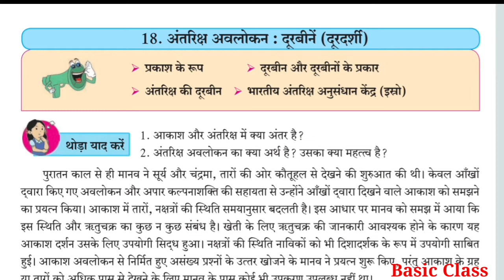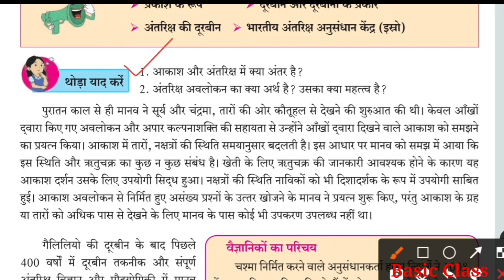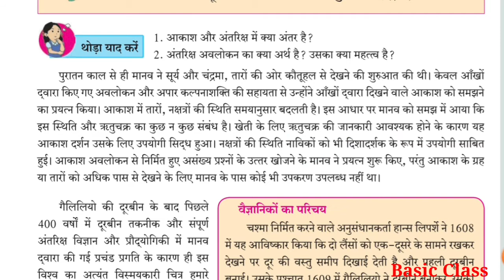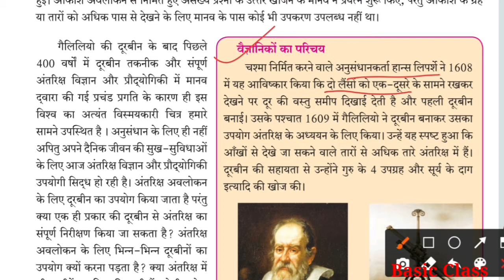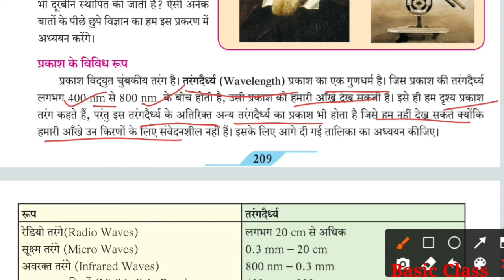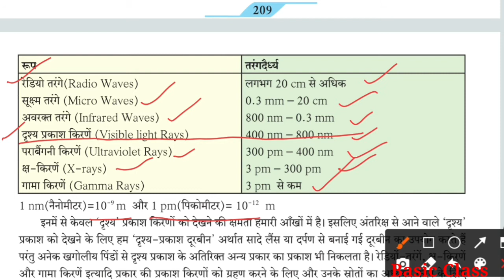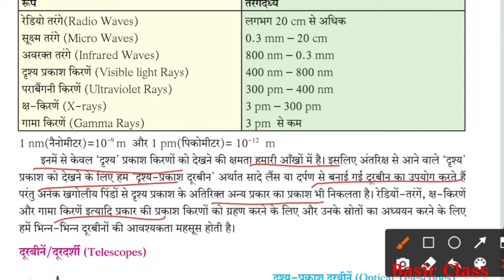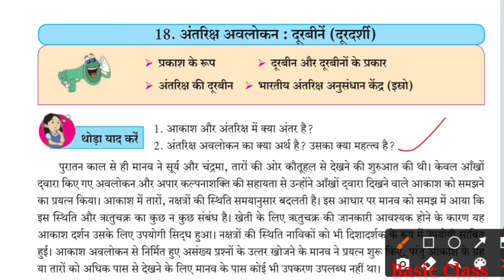अंतरिक्ष अवलोकन: दूरबीनें(दूरदर्शी)|| Observing Space: Telescope|| Chapter 18||Lecture 01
अंतरिक्ष अवलोकन: दूरबीनें(दूरदर्शी)

Observing Space: Telescope
Chapter18
Lecture 1

playlist of 9th science 2